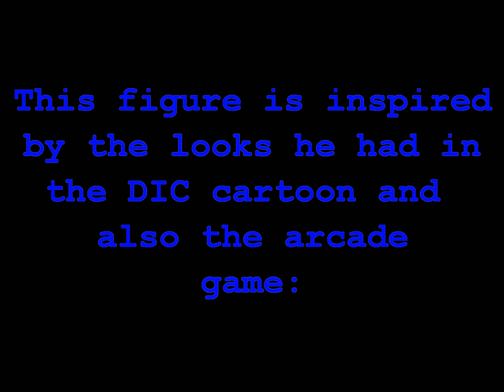Custom SNAKE EYES V4 G.I.Joe (Arcade game and DIC) action figure review by HKC